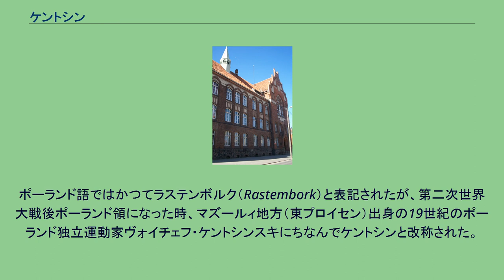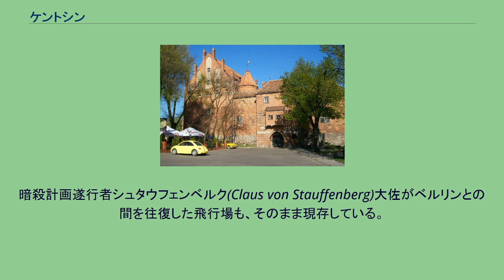ケントシン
ヴァルミア＝マズールィ県の都市
ケントシン( Kętrzyn)は、ポーランド共和国、ヴァルミア・マズールィ県の小都市。
旧ドイツ領東プロイセンに位置し、ドイツ語名ラステンブルク（Rastenburg）。
ドイツ時代の教会が建つ高台を中心として広がる旧市街地には、プロイセン時代の面影がよく残っている。
ポーランド語ではかつてラステンボルク（Rastembork）と表記されたが、第二次世界大戦後ポーランド領になった時、マズールィ地方（東プロイセン）出身の19世紀のポーランド独立運動家ヴォイチェフ・ケントシンスキにちなんでケントシンと改称された。
市街地から数キロ東に位置する針葉樹林の中には、第二次世界大戦中、ドイツ総統アドルフ・ヒトラーが東部戦線（独ソ戦）の指揮を執った総統大本営「狼の砦」（ヴォルフスシャンツェ Wolfsschanze）跡があり、ケントシン最大の見所となっている。
ヒトラー防空壕（ブンカー）、ゲーリング防空壕、会議室跡などを巡る順路が整備され、小規模なホテルもある。
なお、同地は1944年7月20日のヒトラー暗殺未遂事件の舞台でもあり、爆弾の炸裂した会議室跡には記念碑が建つ。
暗殺計画遂行者シュタウフェンベルク(Claus von Stauffenberg)大佐がベルリンとの間を往復した飛行場も、そのまま現存している。